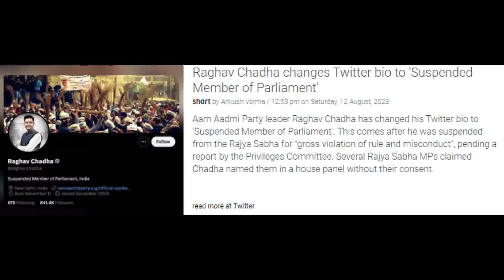Raghav Chadha Suspended from Rajya Sabha Over Forgery Allegatiions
Parliament Session: In the aftermath of a breach of privilege complaints, Aam Aadmi Party (AAP) MP Raghav Chadha has been suspended from the Rajya Sabha. This action follows allegations of fraud raised by five Bharatiya Janata Party (BJP) leaders belonging to the Upper House of Parliament. The BJP leaders claimed that Raghav Chadha included their names in a motion moved in the Rajya Sabha without obtaining their consent. The suspension will remain in effect until the Committee of Privileges completes its investigation and submits a report on the matter.